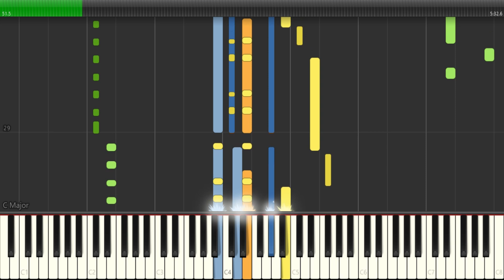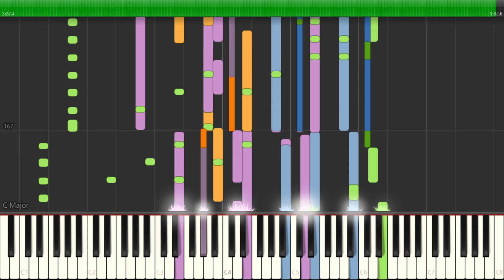愛を急がないで／岡村孝子『MIDI音源 + Synthesia』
カップリング曲「愛を急がないで」は、7枚目のアルバム『Chou-fleur』（1991年7月17日）収録曲のシングルカット。
テレビ東京系ドラマ『幸せを急がないで・派遣OL恋物語』主題歌

【歌詞】
歌：岡村孝子
作詞：岡村孝子
作曲：岡村孝子

言葉にできない想いに気付いた
そうね あの日から二人魔法にかかっている
きらめく太陽 波間に光って
痛むほどの幸せを世界に注いでいる
いつも恋の行方はとてもきまぐれだから
今を大切に抱きしめていてね
夢ならずっとさめず このままでいて
そっとあなたを見つめている

いくつのドラマを心につづって
今はおだやかな午後を静かにくりかえす
いつか遠い未来で今日を振り返る時
二人 微笑みかわせるといいね
光と影が包むやさしさの中

もしも遠い未来で今日をなつかしむ時
二人 別の宇宙(ほし) すれ違っていても
悔やまぬように愛を急がないでね
同じ速さで歩いていて